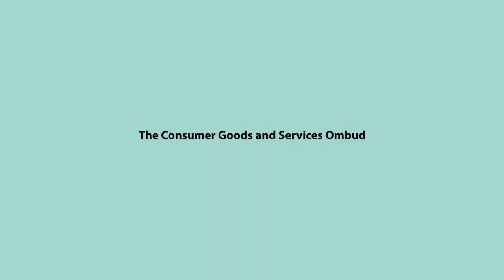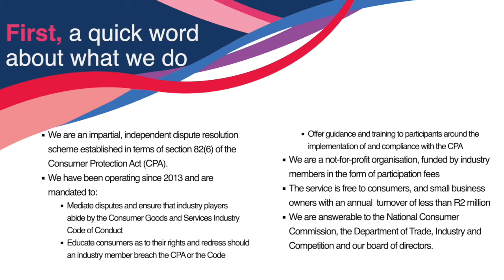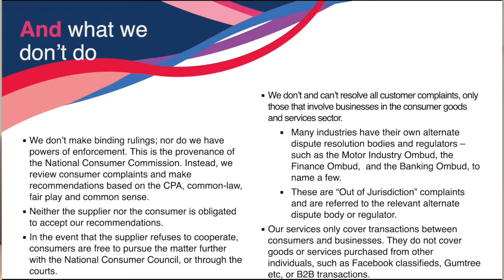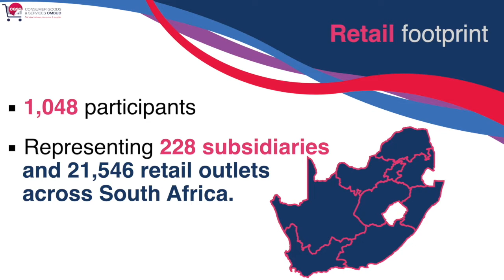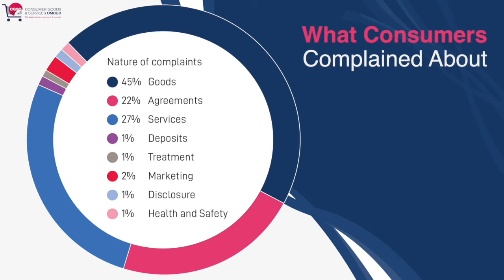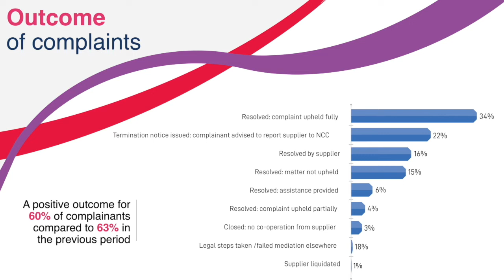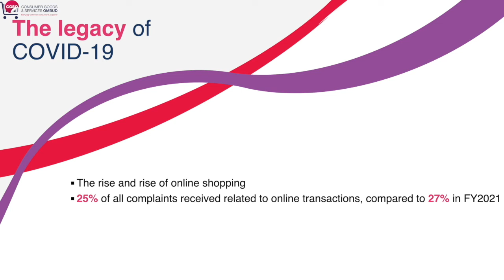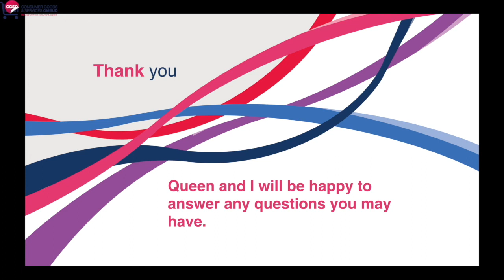Annual Report Launch 2022